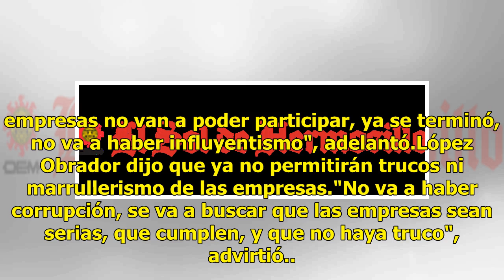AMLO modificará ley para que no haya aumentos en contratos públicos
Villahermosa.- El presidente electo Andrés Manuel López Obrador reformará la Ley de Adquisiciones y Obras Públicas para que las empresas contratadas por el gobierno, no eleven a futuro el costo de los proyectos gubernamentales, como ha sucedido con el Nuevo Aeropuerto Internacional de la Ciudad de M...